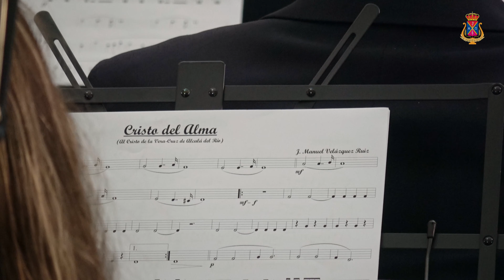"Cristo del Alma" | Concierto de Cuaresma Vera+Cruz Alcalá del Río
Interpretación de la marcha "Cristo del Alma", obra de Juan Manuel Velázquez Sánchez, en el concierto ofrecido por la Banda Municipal de La Puebla del Río en la Hermandad De la Vera+Cruz de Alcalá del Río el 18 de febrero del año 2024.

Grabación y edición: ANSA Sound.